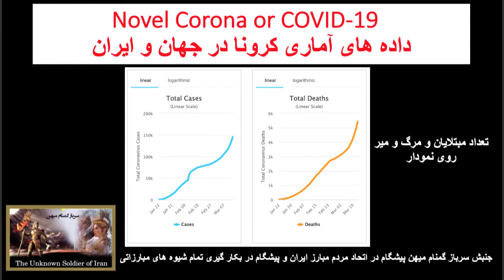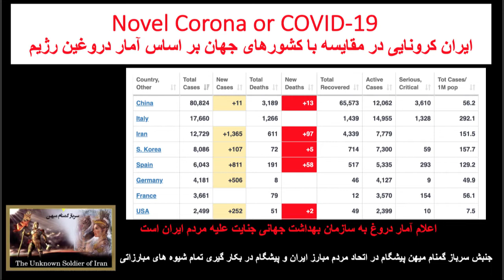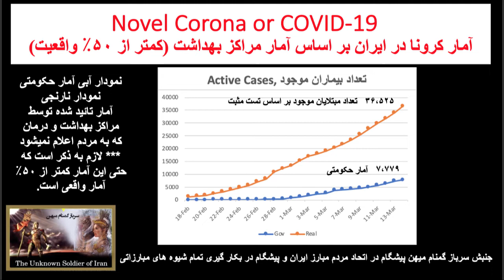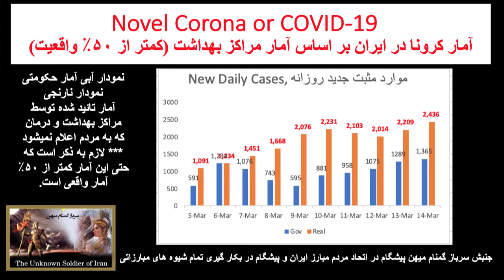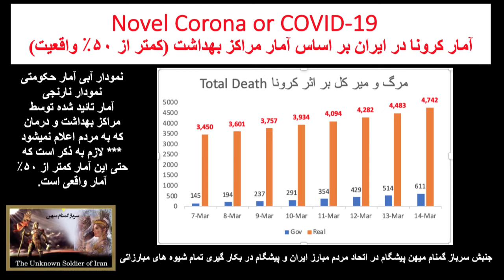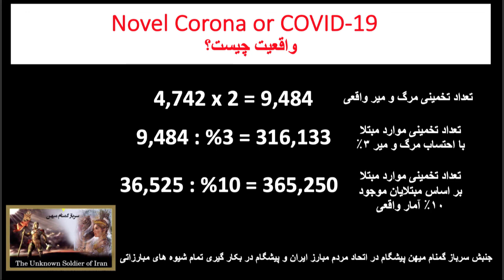آمار کرونا ۲۴ اسفند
آمار کرونا در جهان و ایران ۲۴ اسفند ۹۸،